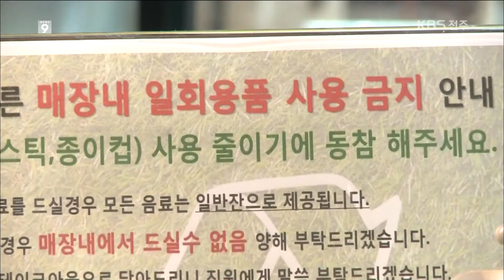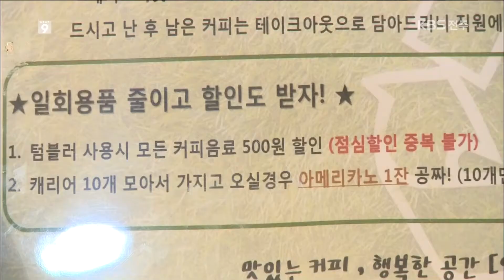[KBS뉴스9 전북] 2018.7.12(목) 일회용품 줄이기.. 의식 전환이 먼저!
[앵커]

정부 방침에 따라 커피전문점이나
패스트푸드점 매장 안에서는
일회용 플라스틱 컵을 사용할 수 없습니다.
홍보 기간을 거쳐
다음 달부터 단속이 이뤄지는데,
모두의 관심이 필요합니다.

한주연 기자가 취재했습니다.

[리포트]

점심시간, 한 커피전문점입니다.

매장 안에서는
일회용 컵을 사용할 수 없다는
안내문이 눈에 띕니다.

따뜻한 음료는 머그잔에,
차가운 음료는 유리잔에 담아 제공합니다.

그래도  일회용 컵을 요구하는
손님이 여전히 많습니다.

매장도 손님이 몰리면
컵을 씻고 닦느라 일손이 달려
불만이 적지 않습니다.

양기요/커피전문점 운영
"할 일이 많아진 건 사실이에요. 그리고 사람들이 컴플레인(불만)도 굉장히 많아졌고. 왜냐하면, 5분 있다 나가는 사람, 또 어떤 분은 10분 있다 나가는 사람, 1분 있다가 나갈 수도 있는데..."

패스트푸드점에서도
여러 번 쓸 수 있는 플라스틱 컵에
탄산음료 등을 담습니다.

텀블러 등 개인 컵을 가지고 다니면
음료값을 할인받을 수 있는데
아직 사용 비율이 낮습니다.

하지만 일회용품 사용을
줄여야 한다는 데에는 누구나 공감합니다.

정일량/대학생
"예전에 먹었을 때는 플라스틱 컵에 줬었는데 쓰레기 많이 나온다고 해서 이렇게 유리잔으로 바꾼 거 같은데 쓰레기 줄이는 데 도움이 될 거 같아요."

환경을 위해 조금 불편하더라도
일회용품을 덜 쓰도록 홍보하고,
컵뿐 아니라 플라스틱 빨대 등
다른 일회용품 사용도
점차 줄여나가는 노력이 필요합니다.

KBS뉴스, 한주연입니다.